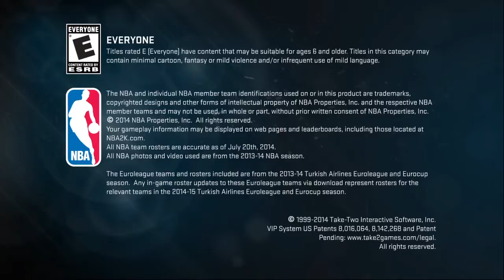NBA 2K15_20141231191049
NBA 2K15